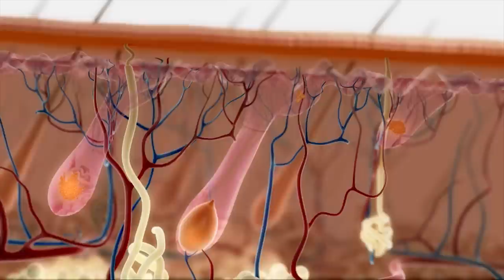Replicel.com | RCH-01 Technology Video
RepliCel Life Sciences is developing an autologous cell-based procedure for the treatment of androgenetic alopecia (pattern baldness) and general hair loss in men and women. The procedure has the potential to become the first minimally invasive solution for hair loss.